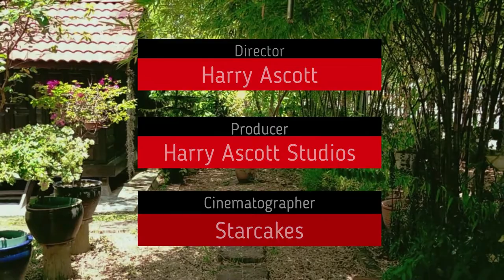Male To Female Thread Screw Adapters Convert Mount Set For Camera Tripod Light Stand Malaysia Review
siapa yang guna tripod atau phone stand mesti perlu benda ni untuk tambah ketinggian !

Chapter:
0:00